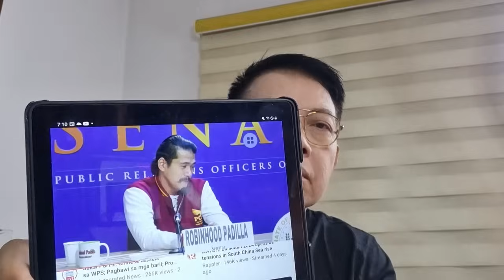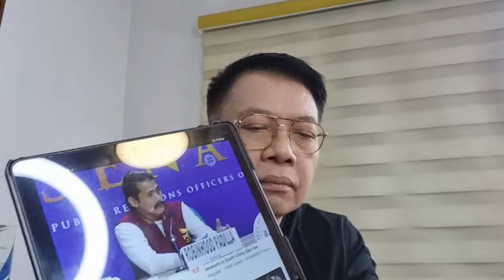ROBIN PADILLA VS DUTERTE CAMP SA CHA - CHA ISYU? SALIGANG BATAS AT R.A 11422 MALAKI ANG PAGKAKAIBA!